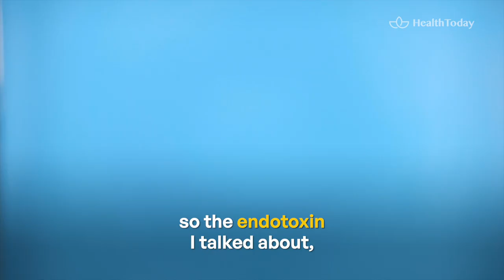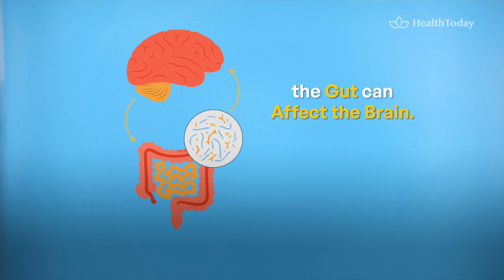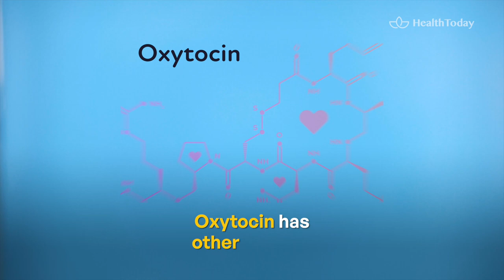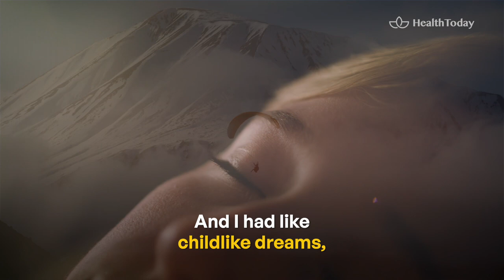How The Gut Microbiome Affects Your Mental Health | Dr. William Davis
Dr. William Davis, a prominent cardiologist, is the acclaimed author of the New York Times bestseller "Wheat Belly." In addition to this remarkable achievement, he has penned the books "Undoctored" and "Supergut."

In this episode, we will delve deep into the significant role gut microbes play in influencing your brain. From regulating your mood to shaping the content of your dreams, we'll uncover how these minuscule organisms can have a big impact on your mental well-being.

00:00 The Gut-Brain Connection
00:19 From Endotoxin to Depression
01:31 The Role of Lactobacillus reuteri
02:18 Additional Benefits of Oxytocin
02:34 Beneficial Gut Microbes
02:55 Butyrate’s Effect on the Brain

 MORE HealthToday!